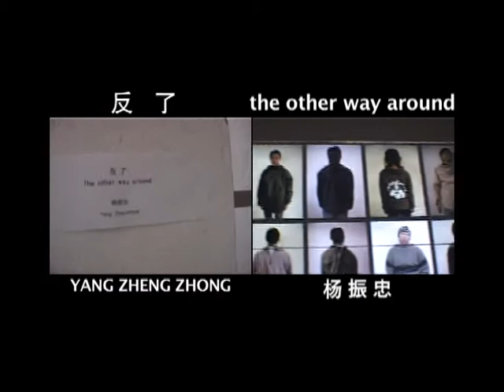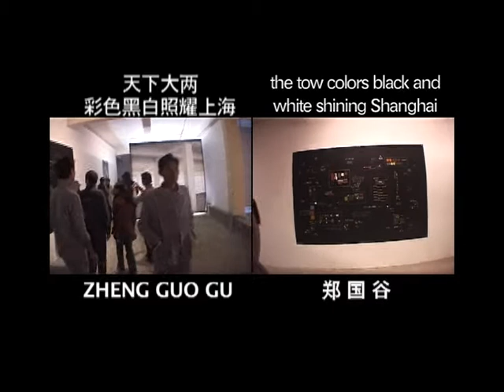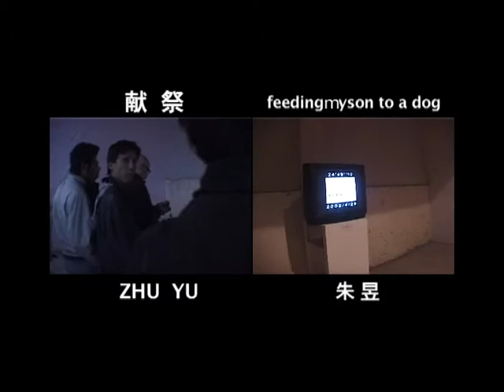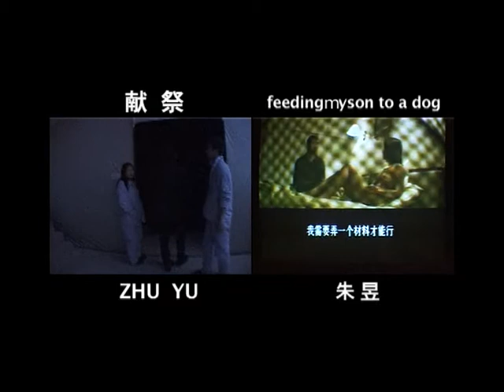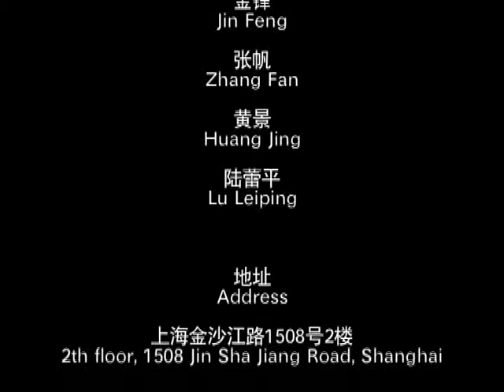范明珍和范明珠 Fan Mingzhen & Fan Mingzhu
2002年11月 范明珍和范明珠
参展艺术家：刘韡，王卫，石青，朱昱，杨福东，杨振中，徐震，梁月，陆春生，唐茂宏，徐坦，郑国谷，阚萱
2002.11. Fan Mingzhen & Fan Mingzhu
Artist: Liu Wei, Wang Wei, Shi Qing, Zhu Yu, Yang Fudong,  YangZhenzhong, Xu Zhen, Liang Yue, Tang Maohong, Xu Tan, Zhen Guogu, KanXuan